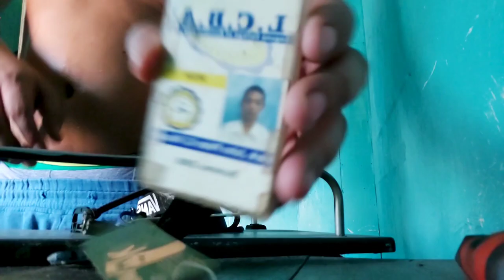DIY BUNKBED w/ WORKSPACE BELOW (PLANNING STAGE)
THIS VIDEO INSPIRED FROM  FACEBOOK POST.
FOLLOW ME IN INSTAGRAM  : @PedroPenduko420
LIKE & FOLLOWMY FACEBOOK PAGE : @PedroBeatsOfficial